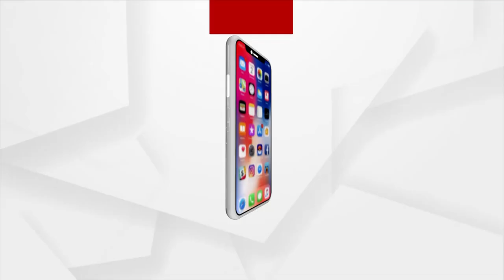ଗୋଟିଏ ପରେ ଗୋଟିଏ ଲୋକଙ୍କୁ ଉଠାଉଛି ପୋଲିସ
ଶ୍ବଶୁର ଘର ସମ୍ମୁଖରେ ପଞ୍ଚମ ଦିନରେ ନବ ବଧୂଙ୍କ ଧାରଣା ଜାରି । ସେପଟେ ଗୋଟିଏ ପରେ ଗୋଟିଏ ଲୋକଙ୍କୁ ଉଠାଉଛି ପୋଲିସ ।